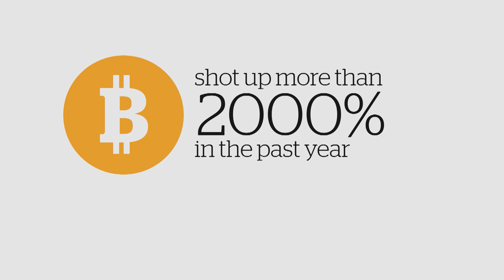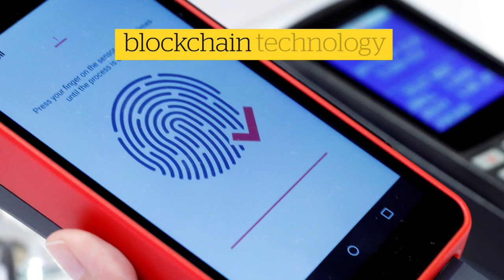Stephen Poloz: Bank of Canada governor on Canada's economic future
Bank of Canada governor Stephen Poloz talks about the the future of Canada's economy. He tells Peter Armstrong what keeps him up and night and his thoughts on cryptocurrency.